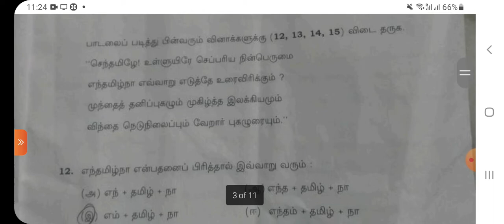Answer key 11th std Accountancy Public exam question paper